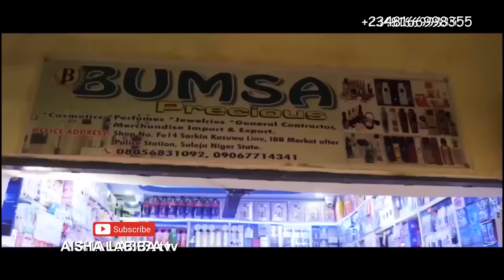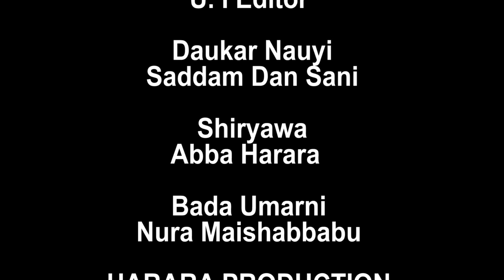AISHA LABIBA EPISODE 11 With English Subtitle Letest Nigerian Hausa Film 22 July 2023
IZZAR SO TAKUN FARKO EPISODE 1
 IZZAR SO TAKUN FARKO EPISODE 2
IZZAR SO TAKUN FARKO EPISODE 3
IZZAR SO TAKUN FARKO EPISODE 4
IZZAR SO TAKUN FARKO EPISODE 5
IZZAR SO TAKUN FARKO EPISODE 6
IZZAR SO TAKUN FARKO EPISODE 7
IZZAR SO TAKUN FARKO EPISODE 8
IZZAR SO TAKUN FARKO EPISODE 9
IZZAR SO TAKUN FARKO EPISODE 10
IZZAR SO TAKUN FARKO EPISODE 11
IZZAR SO TAKUN FARKO EPISODE 12
IZZAR SO TAKUN FARKO EPISODE 13
sanda episode 64
sanda episode 65
sanda episode 66
sanda episode 67
MAYAN MATA SEASON 2 EPISODE 1
MAYAN MATA SEASON 2 EPISODE 2
MAYAN MATA SEASON 2 EPISODE 3
MAYAN MATA SEASON 2 EPISODE 4
MAYAN MATA SEASON 2 EPISODE 5
MAYAN MATA SEASON 2 EPISODE 6
MAYAN MATA SEASON 2 EPISODE 7
MAYAN MATA SEASON 2 EPISODE 8
MAYAN MATA SEASON 2 EPISODE 9
MAYAN MATA SEASON 2 EPISODE 10
MAYAN MATA SEASON 2 EPISODE 11
MAYAN MATA SEASON 2 EPISODE 12
MAYAN MATA SEASON 2 EPISODE 13
@bakori tv @ saira movies @ dady hikima tv
@maishadda flobal resources@sultan film factory@abnur entertaiment@adamuzango tv